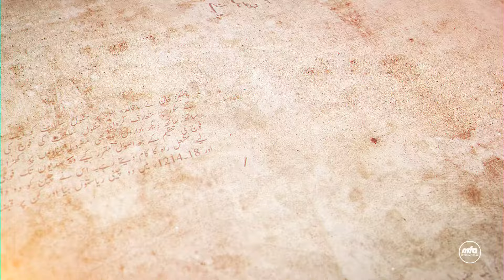Ahd-e-Rafta | Sultan Alaudin Khiljii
An Urdu programme about the introduction and history of popular people of the subcontinent. Today’s personality is Sultan Alaudin Khiljii. Episode 9.